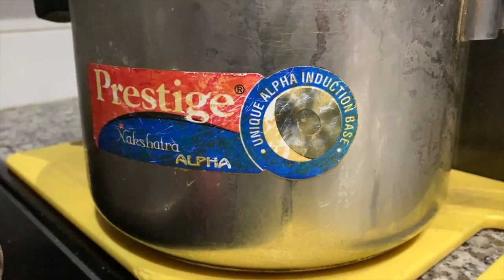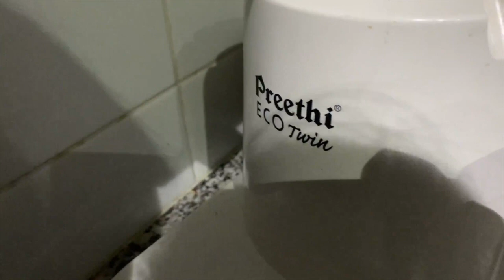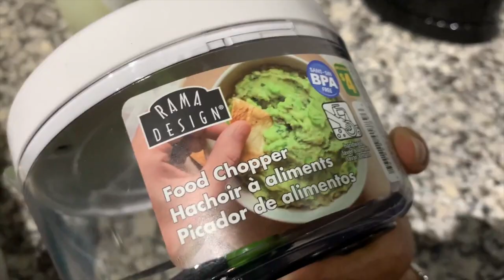COOKWARE to pack before your first landing in Canada